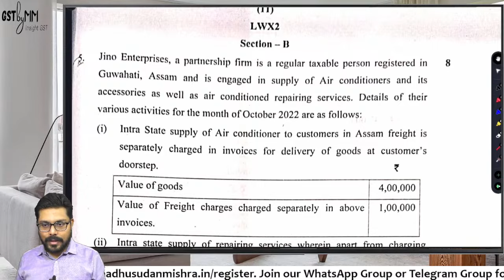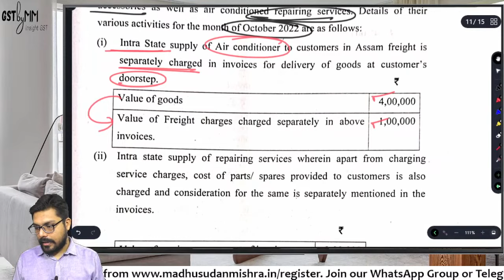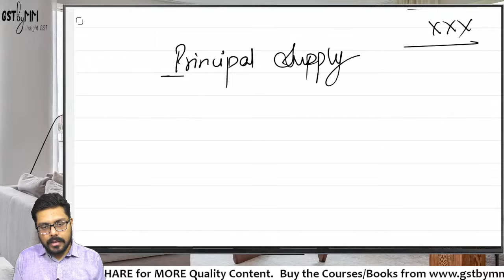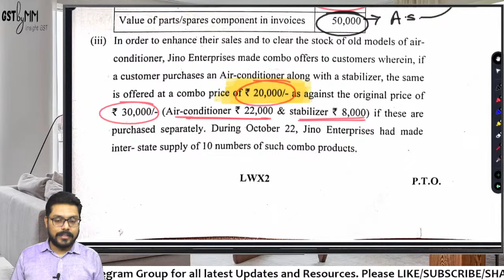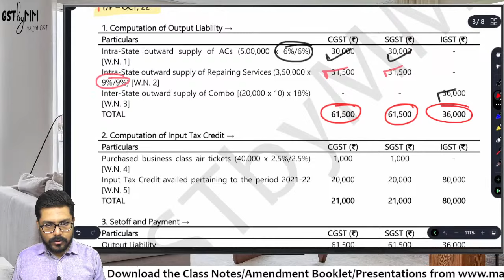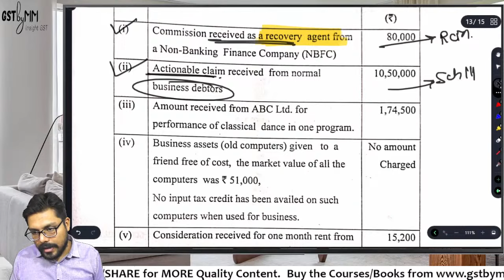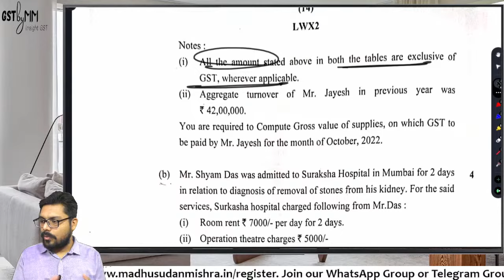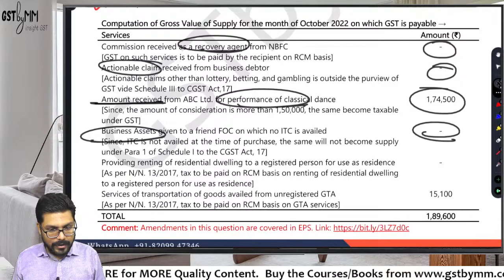CA INTER GST MAY 23 - SUGGESTED ANSWERS & PAPER REVIEW LECTURE & PDF (PART 1)